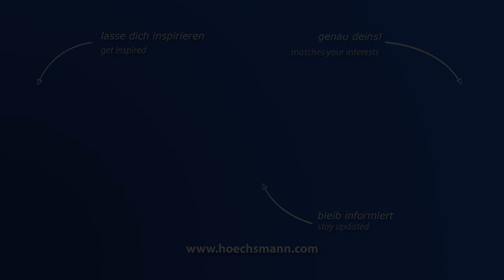EBM KDP 118SLK (Höchsmann Klipphausen)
EBM Kantenanleimmaschine KDP 118SLK